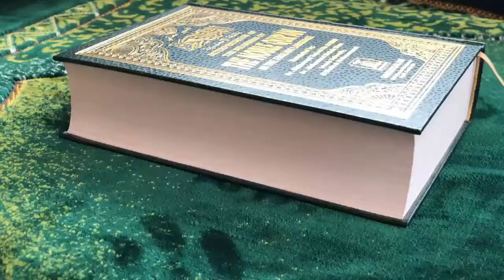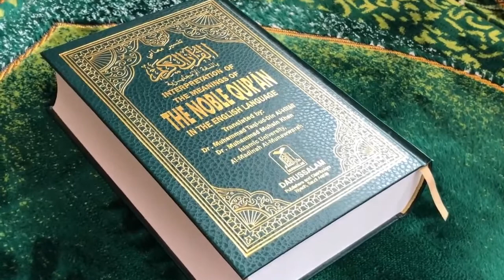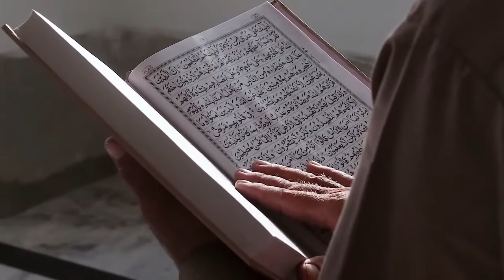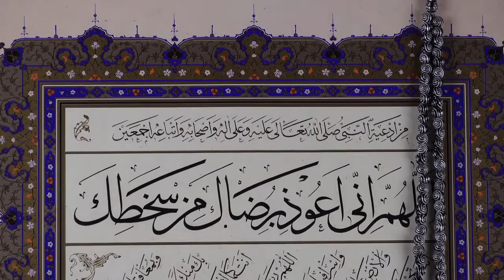MUSULMANS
Musulman

Un musulman (en arabe : مسلم) est une personne qui considère le Coran comme un verbatim écrit de Dieu, révélé au travers du prophète Mahomet. Cela passe par la pratique d'une des formes de l'islam, qui est une religion abrahamique et monothéiste. Le mot « musulman » vient d'un terme arabe signifiant « celui qui se soumet » à la volonté de Dieu.